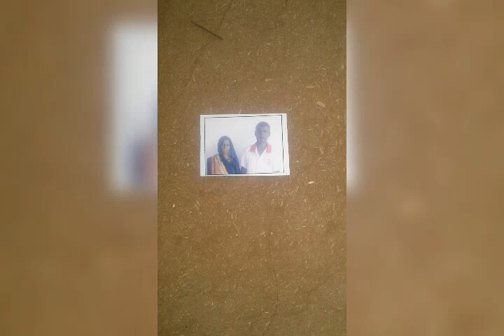shailesh Parmar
my life is my mother and father